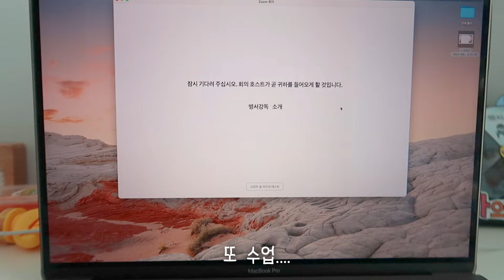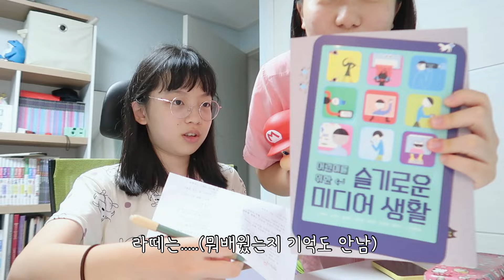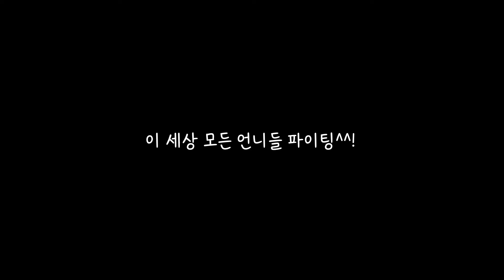😭동생방에 얹혀사는 불쌍한 대학생의 개강 브이로그... ^_ㅠ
허허 유튜브 형님 이거 아동용 영상아니니까
댓글 그만 막으세요. 마지막 경고입니다.

하이루 방가방가🌊✌🏻
오랜만입니댜! 솔직히! 지금은 비대면이라 일주일에 한개정도는 올릴수 있을거 같은데. !!!
10월부터는 대면이고..자취방 이사도 해야하고.. 영상 업로드를 장담을 못하게쒀요! 미아내요!
하지만 인스타는 굉장히 활발하답니다.!.!.!!.
tako_eunji 팔로우 해쥬세요!❤️‍🔥
오늘도 감사합니돠 행복하쒜요!

+수시원서쓰는 수험생들 응원해요!🎀🎀

Edit: 루마퓨전
         파이널 컷 (배우는즁..)